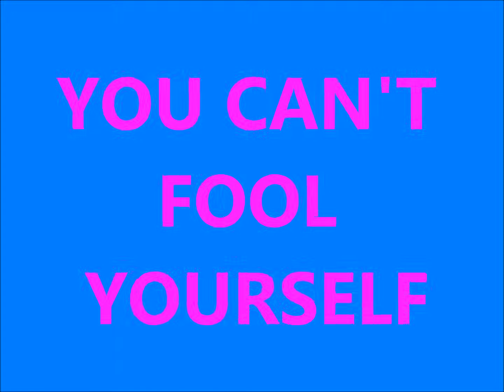YOU CAN'T FOOL YOURSELF EES-008.wmv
(Gene Sisk) EES Recording Concepts